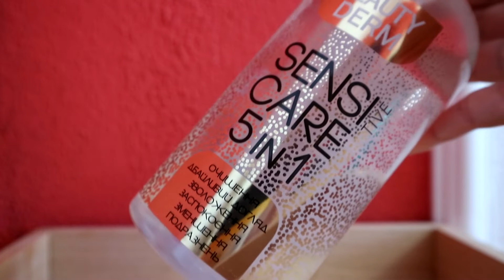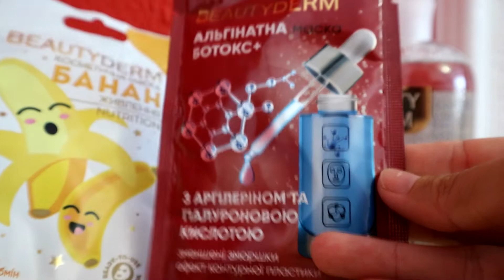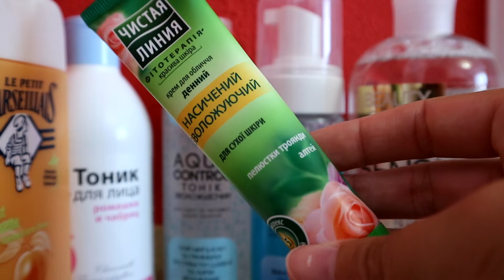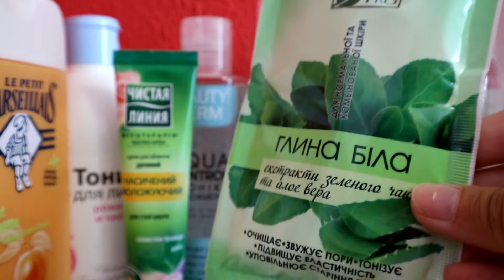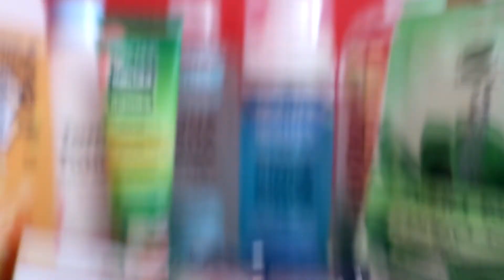Заказ косметики с сайта makeup.com.ua (мейкап юа) и не только:GlamBee, Beauty Derm